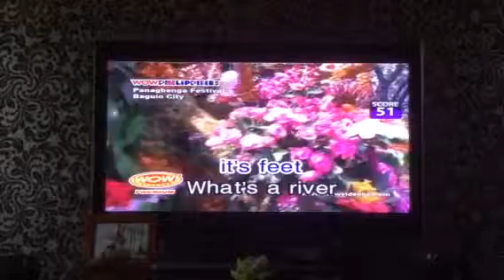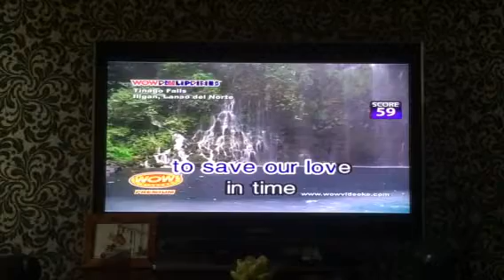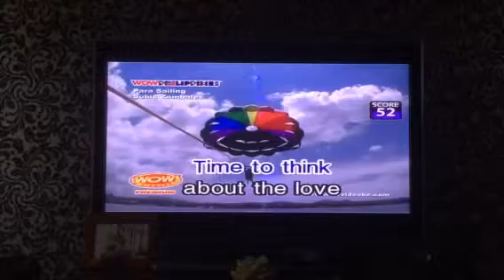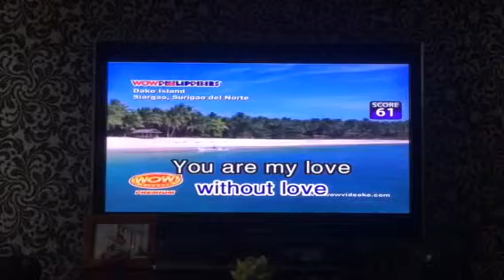Nonoy Zuniga love without time karaoke Efren Quintana